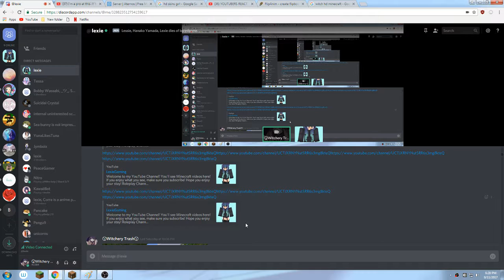This demon won't shut up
Lexie needs help